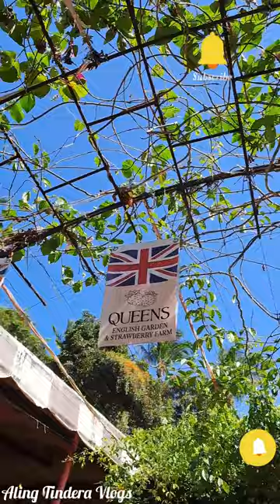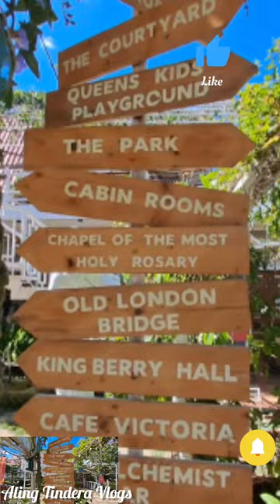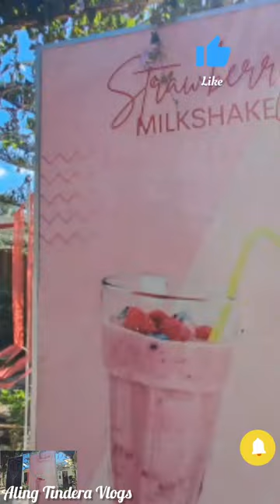Si Patch nasa tagaytay @English Strawberry Farm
Black Saturday Bonding moment @ English strawberry farm @tagaytay